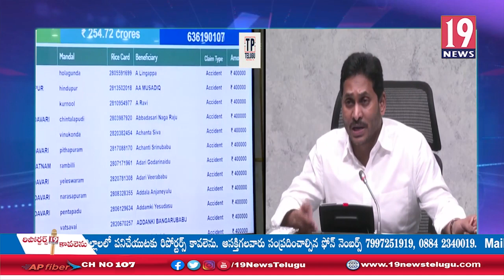YSR భీమా పథకాన్ని ప్రారంభించిన CM YS jagan